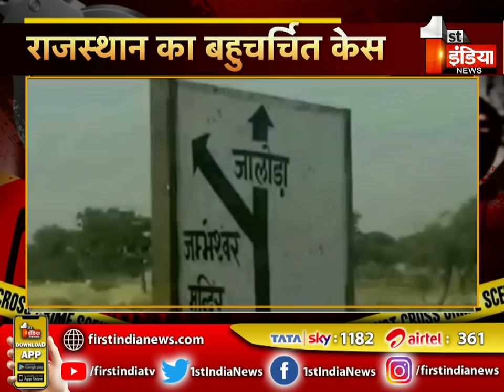Bhanwari Devi: कहानी मर्डर से जमानत तक...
About this Video:
Bhanwari Devi: Story from Murder to Bail...